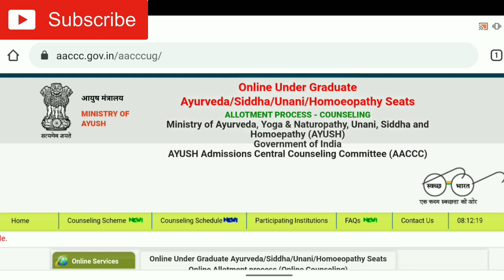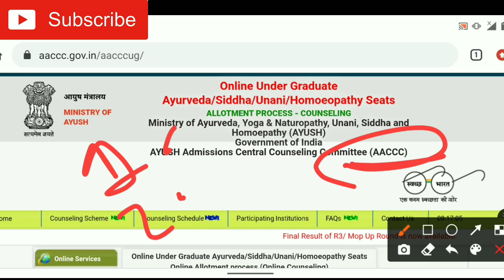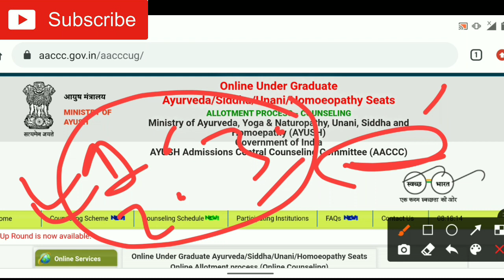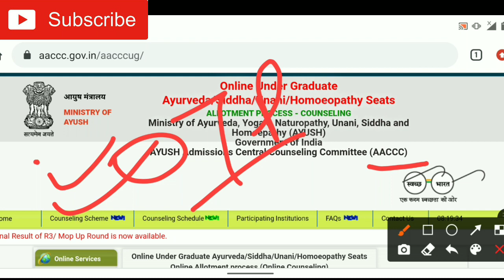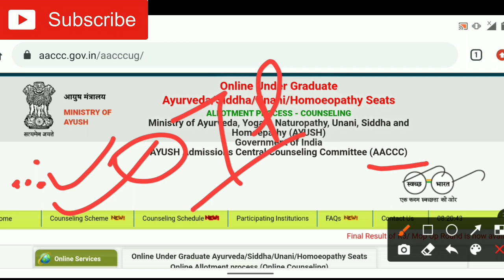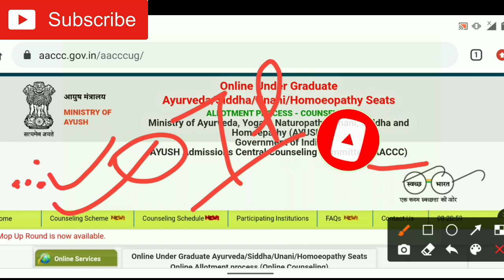AACCC Security money refund problems and solution ! l aaccc ayush counseling 2020 l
is video me aaccc ki security money refund ke regarding students ko doubt hai usi ko ise video clear kiya hai  video must watch this video

aaccc security money refund problems and solutions
aaccc security money refund regarding problems and solution
AACCCC security money refund
aaccc counseling Security money refund problems and solution
Aaccc ayush counseling 2020

AACCC security money refund regarding notice released
Aaccc security money refund latest news
aaccc security money refund latest update
Bank details filling option Eneble ☑️
BANK DETAILS KISKO FIL KRNI HAI

Not Get Refund Yet
AACCC New Notice regarding refund
AACCCC Security money refund regarding notice released

aaccc latest update
New notice released by aaccc
New official notice released by aaccc
aaccc new notice released refund regarding
Aaccc very big update
aaccc counseling 2020 very big update
aaccc very important update
aaccc new official notice released
security money refund

Aaccc counseling 2020 latest news
Aaccc counseling 2020 latest update

aaccc security money refund list published !!

Good news🎉 for all ayush Aspirant
ayush counseling 2020
ayush ministry 2 urgent notice released
aaccc counseling 2020
security money refund process started!

ayush ministry 2 urgent notice notice released
ayush ministry urgent notice released
ayush ministry important notice Released
ayush ministry
ayush counseling 2020 important updates
bams cutt off 2020
bhms cutt off 2020
ccim appoverd clg list released

aaccc stray vacnacy round important notice released
aaccc stray vacnacy round cutt off
nia stray vacnacy round cutt off?
nia jaipur stray vacnacy round cutt off
aaccc security money refund date?
ayush counseling 2020 security money kb refund ho gi
aaccc counseling 2020 security money kb refund ho gi
aaccc security money refund policy?
security money refund date
security money refund eligible criteria ky he
aaccc security money refund eligible criteria?
ayush security money refund eligible criteria?
mcc security money refund date?
mcc security money refund eligible criteria?

Stray vacancy round Expected cutt off?
Eligibility crateria?
Stray vacnacy round Expected cutt off ky he
AACCC Counseling 2020 Stray vacancy round seat matrix released

ayush

Ayush 3rd/mop-up round eligibility criteria changed?
important update from Ayush ministry
AACCC new notice released

neet exam date announced
neet application form start date
neet 2021 twice in a year
neet 2021 biggest latest news